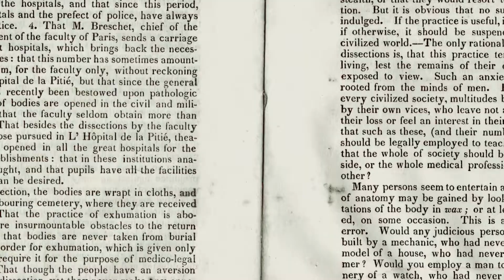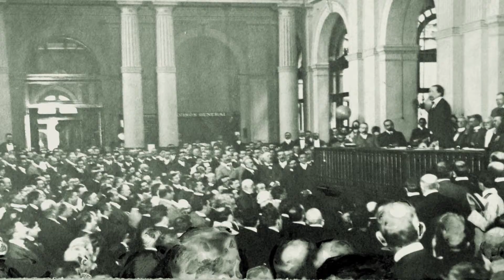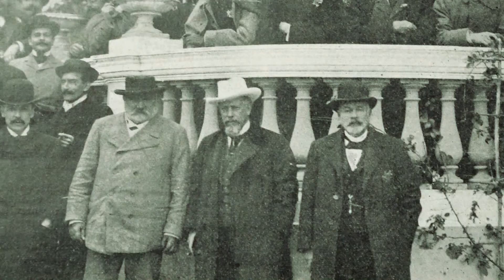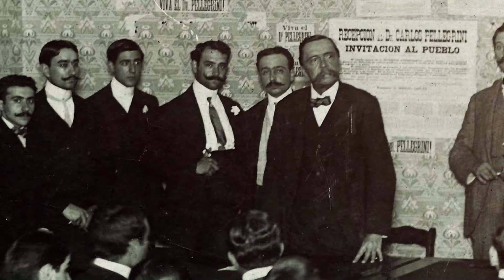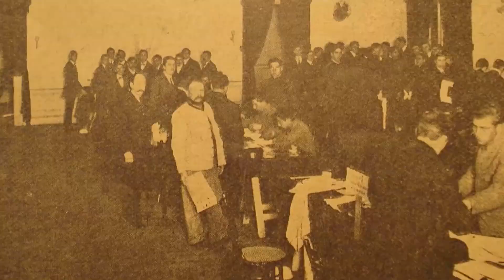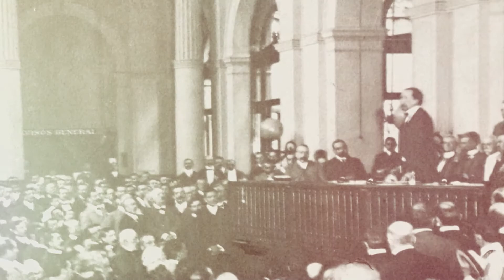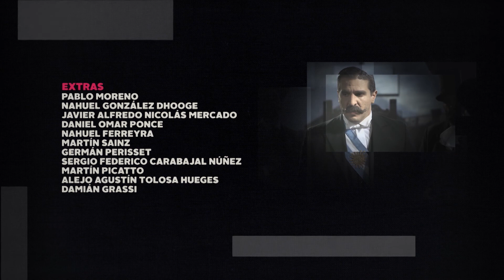Testigo de una época. Biografias: La Revolución del Parque